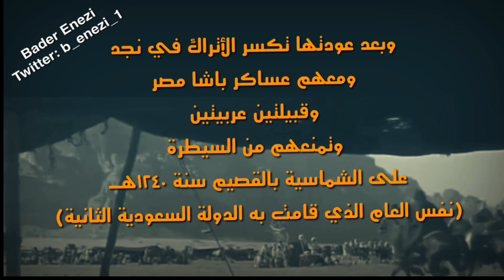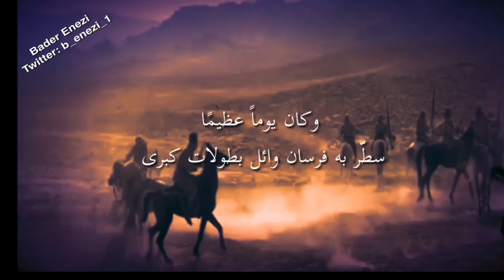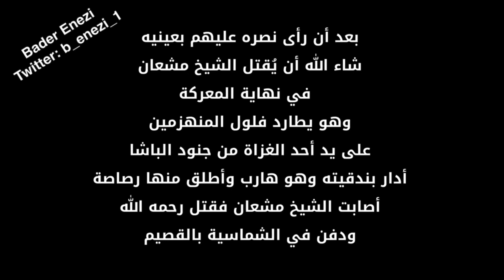علم البادية الشيخ الفارس مشعان بن هذال